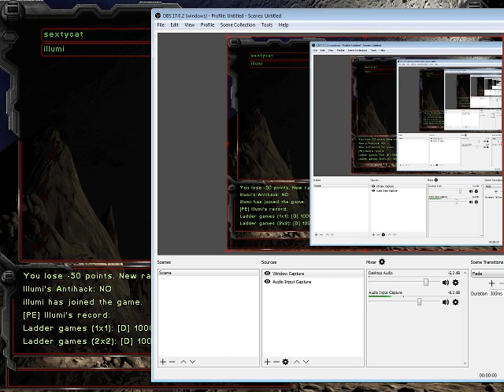starcraft brood war THE og rts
I am but a newb, but is fun game.

Brazil won today, maybe usa tomorrow?